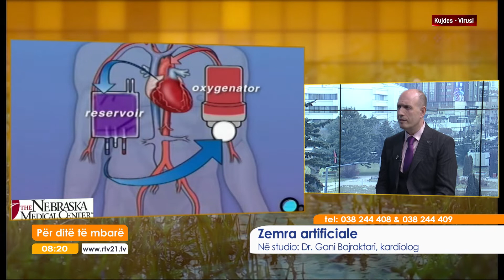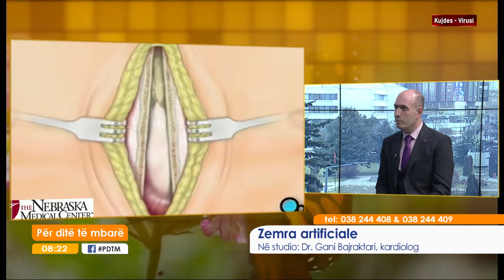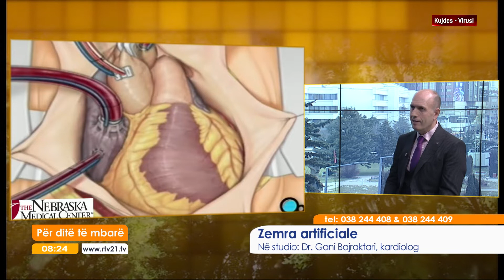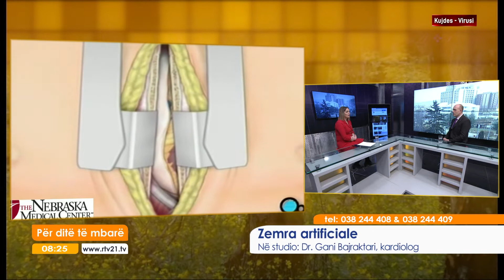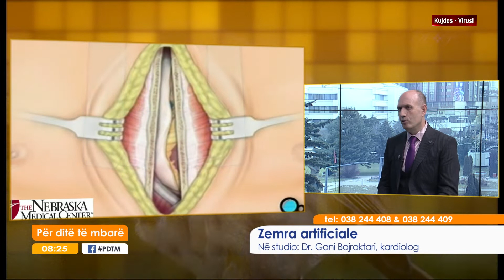Zemra artificiale 13.01.2021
Në studio: Dr. Gani Bajraktari, kardiolog